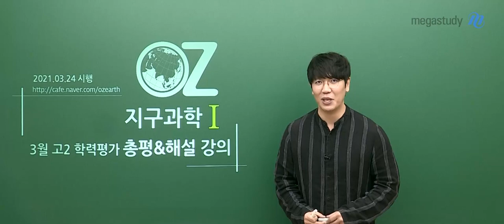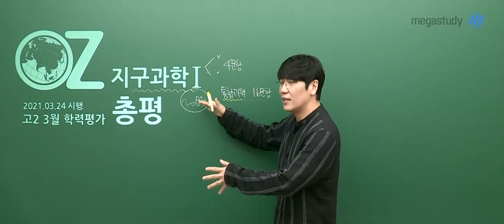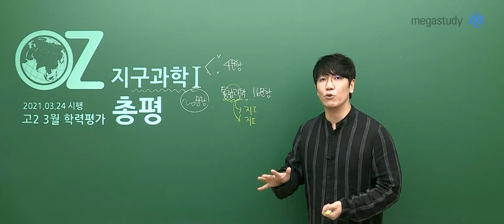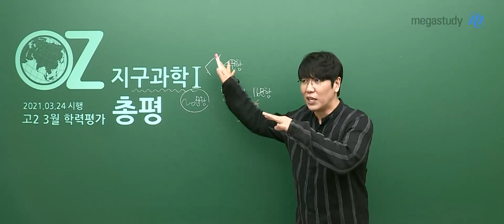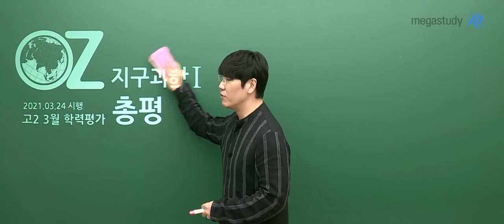[메가스터디] 지구과학 오지훈 쌤 - [3월 학평] 고2 3월 학평의 의의를 기억하자!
OZ패밀리 여러분, 모의고사 치르느라 고생 많으셨습니다!
고2 3월 학력평가는 앞으로의 공부 방향을 잡을 수 있는 중요한 시험입니다.

오지훈 선생님의 총평을 통해 이번 학력평가의 의의를 자세히 알아보고,

앞으로의 공부 의지를 굳게 다져보아요!

1. 3월 학평 총평
- 난이도 下
- 개념을 공부했다면 풀 수 있는 난이도

2. 출제 범위
- 4문항 : 지구과학l에서 출제
- 16문항 : 통합과학에서  출제 → 지구과학l, ll에 범위에도 반복되어 포함!

3. 고2 3월 학력평가의 의의
- 학력평가에 출제된 문제들이 내신 시험에 변형되어 출제됨
- 앞으로 지구과학l을 공부하는 데에 밑거름이 됨